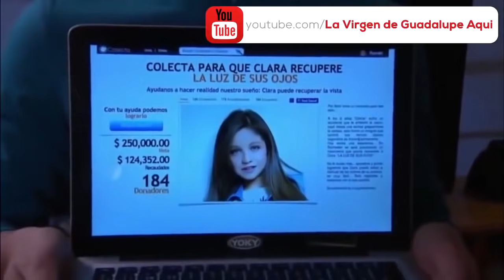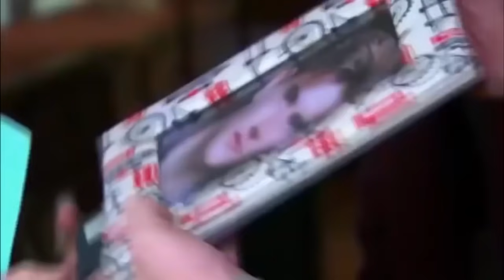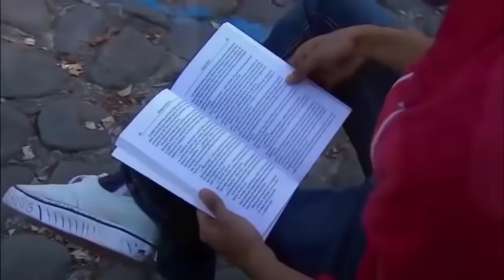La Rosa de Guadalupe Ojos de amor 2 de 2